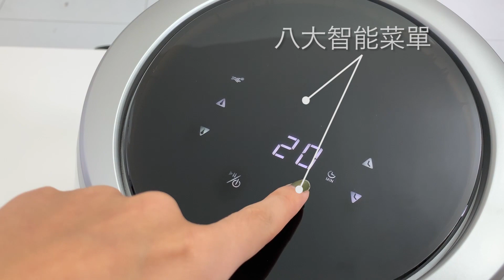【皇兒小舖】比依氣炸鍋AF-25A｜氣炸鍋品牌經驗二十年的比依，超推氣炸鍋！6.4L大容量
請注意：我們提供店家一年保固❗
台灣在地維修，安心購買有保障❗
本商品已通過檢驗，BSMI:R3D348

【商品特色】
台灣專用版110V，超大容量6.4L
🔥買就送『繁中說明書、繁中食譜』
這麼狂的組合及價格非我們莫屬啦❗

全新升級💖鑽石陶瓷塗層內膽💖
導熱更高速均勻・食材色澤澄亮～
🏅美國FDA🏅德國LFGB🏅歐盟ROHS認證
絕對是國際一線廚房品牌鍋具的精選塗層！

❤️比依擁有十八年氣炸鍋品牌經驗❤️
👉人氣熱銷ＮＯ.１千位網友好評見證
👉絕對是購買氣炸鍋的唯一安心首選

⚠特別注意一定要看完⚠
✅本賣場所販售之比依氣炸鍋
✅保證都是原廠正品台灣現貨
✅插頭電壓１１０Ｖ台灣專用
✅商品保固一年台灣在地維修
✅商品問題可直接與客服聯繫
✅絕非大陸賣家賣完消失不理
✅也絕非淘寶上低價的仿製品
✅問題多又沒有提供售後服務
✅購買前還請買家張大眼認明

【氣炸鍋原理】
氣炸鍋採用高溫脫脂無油煙烘培
利用食材本身被高溫逼出的油脂
全方位３６０度熱空氣循環加熱
快速帶走加熱時產生的水氣濕氣
使表面烤炸至金黃酥脆且無油感
絕對是新時代的健康料理首選唷！

🔺容量大滿足🔺
幾乎為市面上最大容量
可烤整隻雞雙鍋大滿足

🔺液晶觸控板🔺
精選八項常用功能按鍵
一鍵智能啟動輕鬆烹煮

🔺熱空氣循環🔺
３６０度循環急速加熱
全方位受熱煎炸無油煙

🔺鑽石陶瓷層🔺
內膽升級鑽石陶瓷塗層
導熱更高速食材更澄亮

🔺智能式斷電🔺
獨立手提把高溫不燙手
抽出鍋體自動智能斷電

🔺加大散熱口🔺
大風出口散熱更加快速
更能延長機器使用壽命

【溫馨提醒】
全新電器用品第一次使用難免會有味道
第一次使用時建議先用檸檬、鳳梨皮等
進行一次加熱運轉可以去除新品氣味喔！

營業時間：週1~5 09:00-18:00
面交時間：週1~5 10:00-18:00；週六、日 11:00-17:00
門市地址：新北市汐止區工建路200之1號1樓